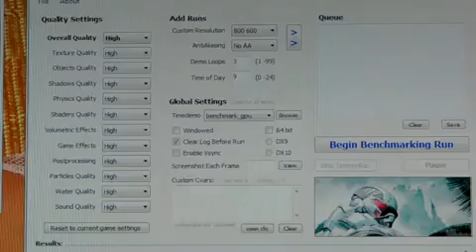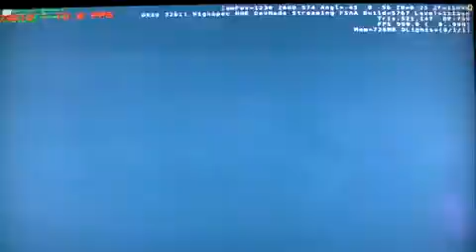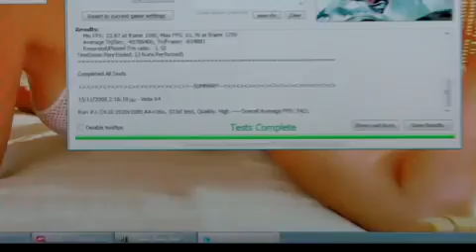ATI 5850 @1 0GHz Q9550 @4 0GHz CRYSIS BENCHMARK DX10 HIGH 1920X1080 16XAA !!!